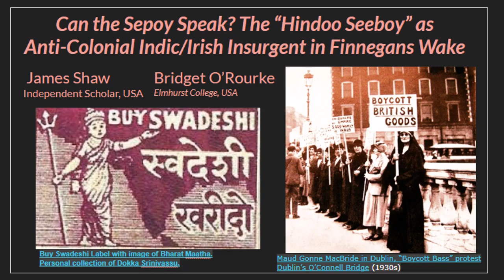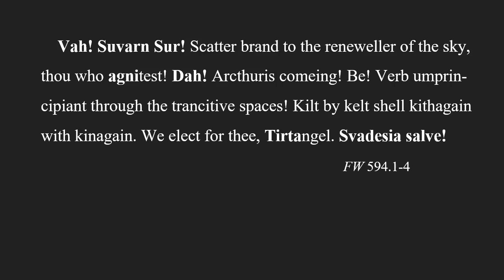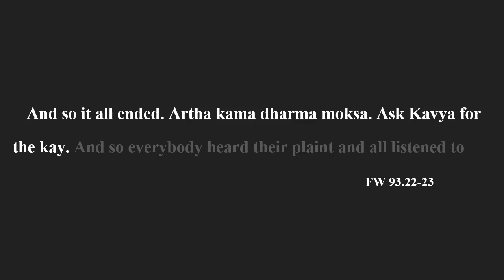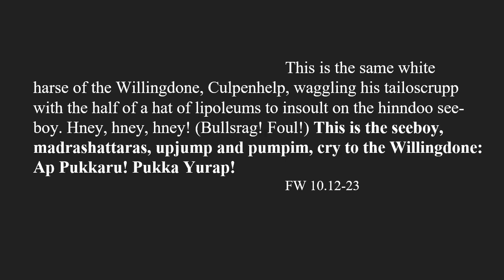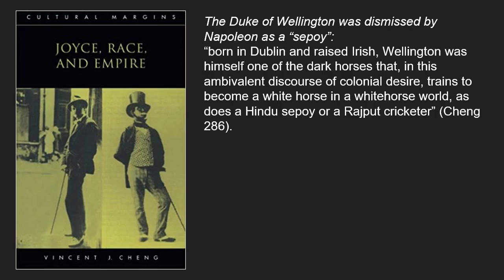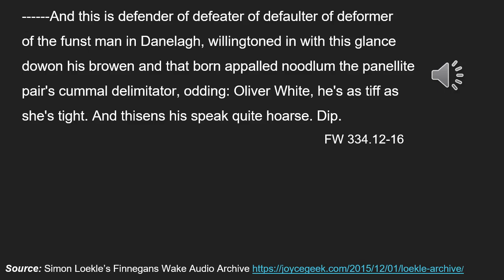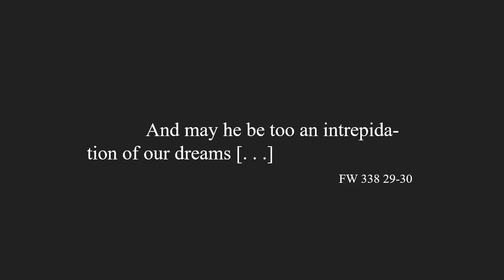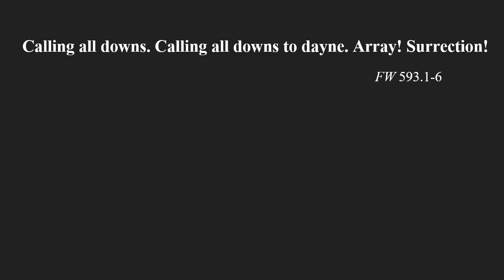Can the Sepoy Speak? The 'Hindoo Seeboy' as Anti-Colonial Indic/Irish Insurgent in Finnegans Wake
In this Hypermedia Joyce Studies presentation, Bridget O'Rourke and Jim Shaw explore the mashup of Irish and Indian struggles for political independence, spiritual liberation, and psychoanalytic integration in the figure of the "Hindoo Shimar Shin" in James Joyce's masterpiece, Finnegans Wake. Originally presented at "Joyce Without Borders," the 2019 International Joyce Symposium in Mexico City.